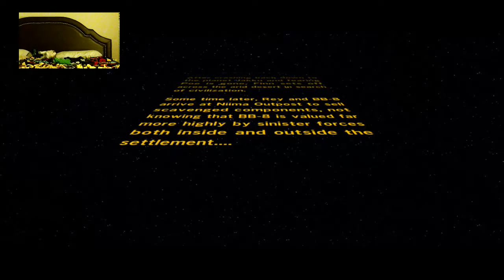Star Wars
Crainer commentates is the youtuber of the week -- Watch live